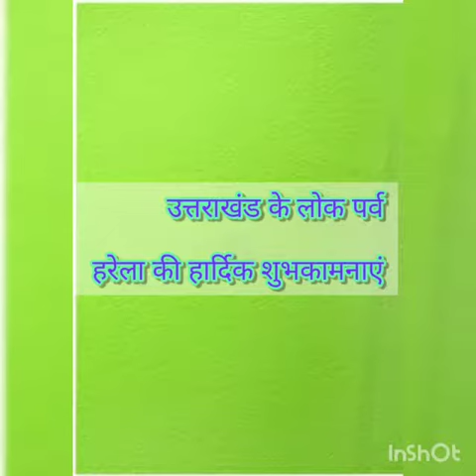हरेला और किंडरगार्डन छात्रों का वृक्षारोपण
हरेला के अवसर पर नानकमत्ता पब्लिक स्कूल के किंडरगार्डन के छात्रों ने अपने घरों में वृक्षारोपण किया। हमारी शिक्षक साथी पूजा मैम,भारती मैम और उषा मैम ने छात्रों की खूबसूरत प्रस्तुतियों को कुछ यूं संजोया है।